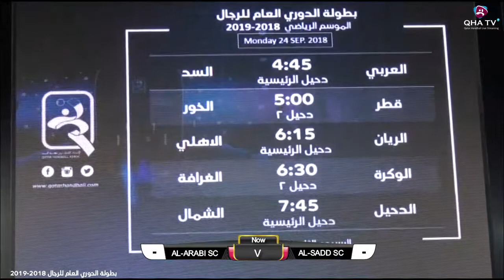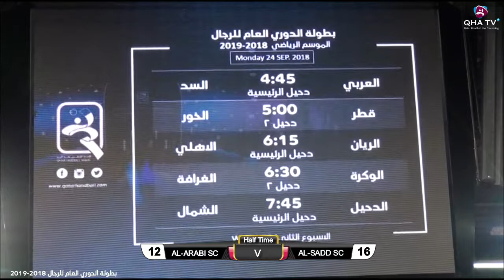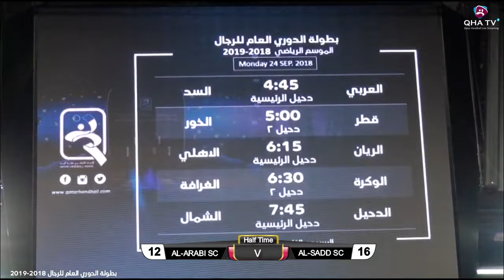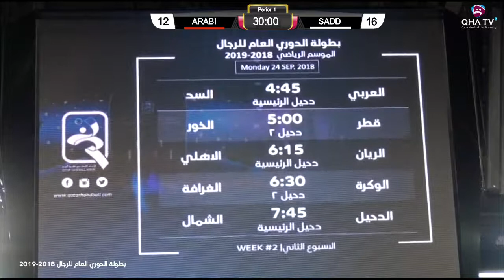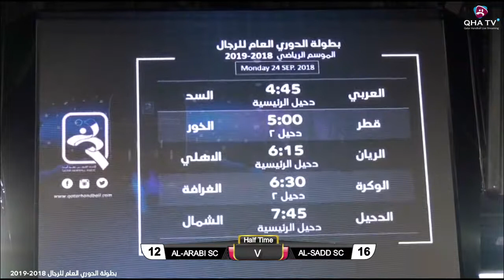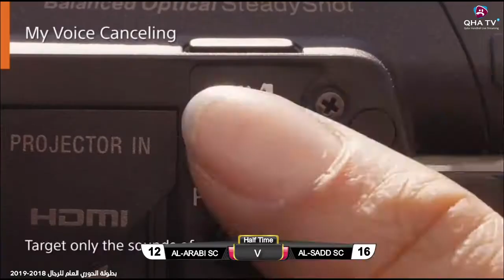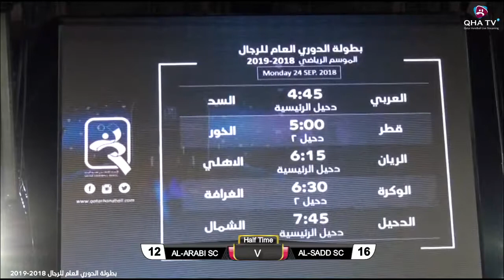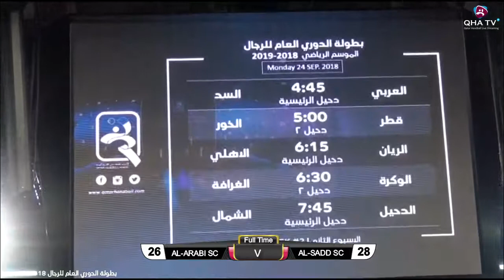دوري كرة اليد 2018-2019 الاسبوع الثاني السد- العربي 28-26